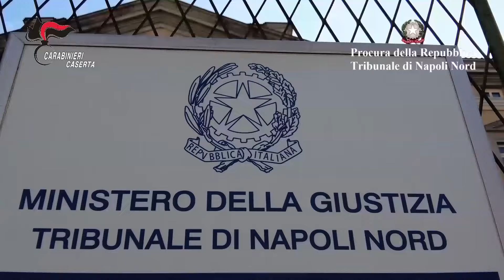Arresti a Teverola, spregiudicati amministratori e tecnici al soldo di imprenditori: L’ordinanza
Un contesto inquietante: l’intera macchina comunale asservita agli interessi privati, in cambio di compensi illeciti. I Carabinieri del Nucleo investigativo di Aversa hanno eseguito il sequestro di parte del parco residenziale Iris in località Madama Vincenza, ancora in fase di costruzione, oltre a un edificio in via F.lli Bandiera. Secondo quanto ricostruito dagli inquirenti, alcuni permessi a costruire sarebbero stati rilasciati in modo irregolari.